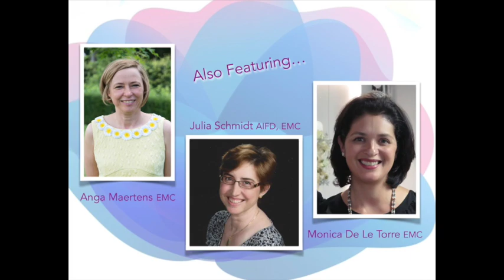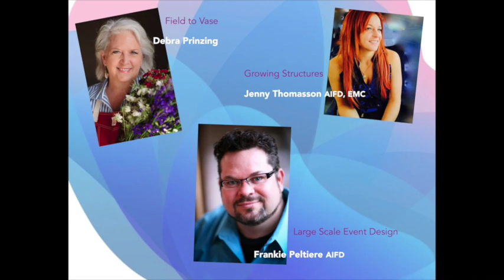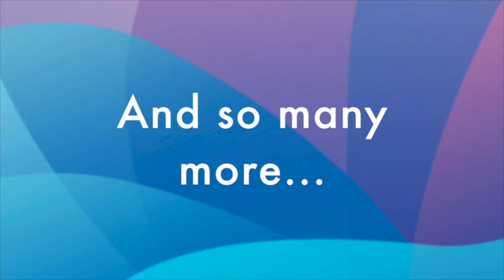2018 Symposium "Discover" Teaser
Check out the monumental programs, presenters and more that awaits you at the 2018 Symposium "Discover" taking place June 30-July 4 in Washington, D.C.,